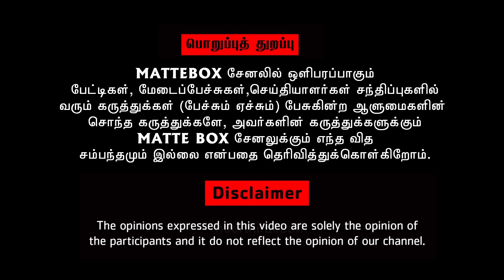மிரட்டும் அல் ஆஷிக் பேச்சுக்கு- பதிலடி தந்த A.R.பாட்ஷா | A.R.Batsha speech |A.r Batsha latest speech